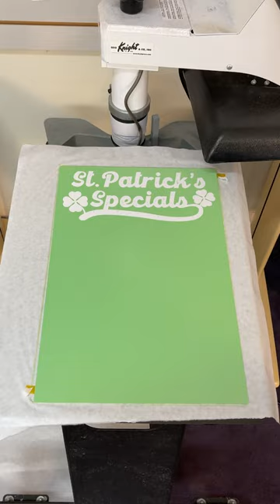Sublimating Chalkboard Menus using ChromaLuxe Textured Metal